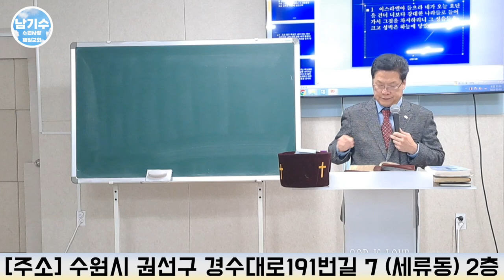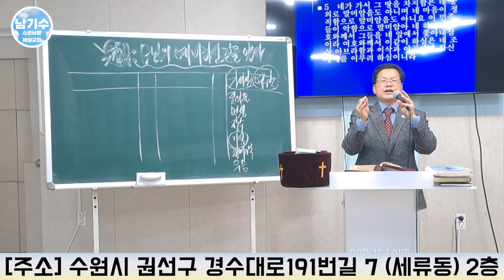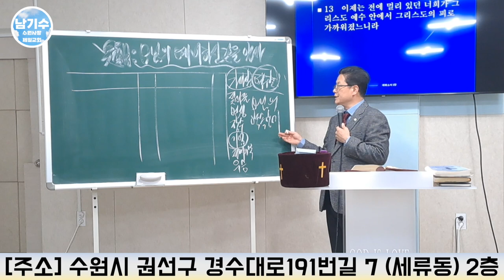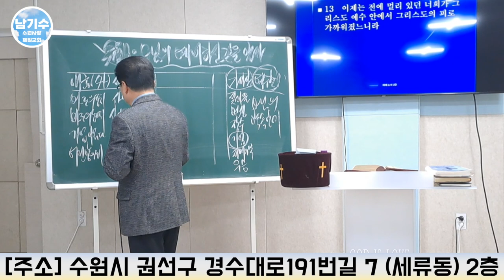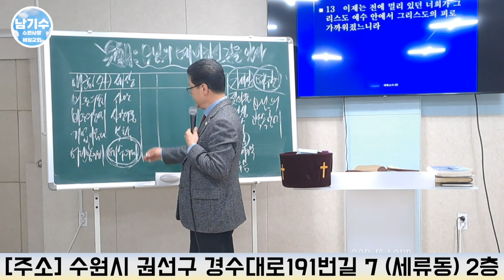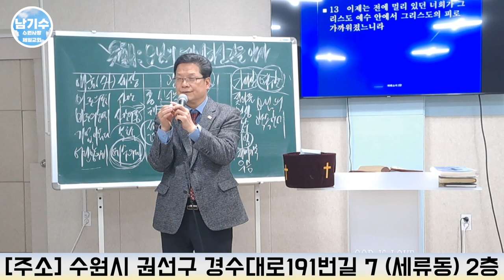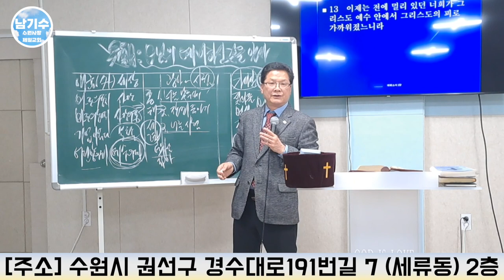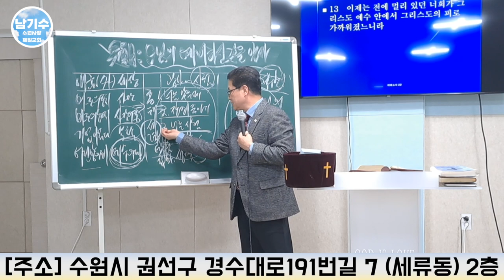[수원사랑제일교회] 하나님의 예비하신 것을 알자 (9) | 남기수 목사 (2023.03.05) (주일오전설교)